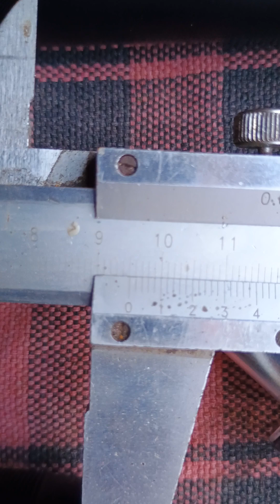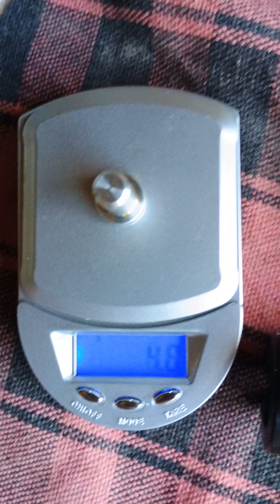diferença entre m25 5.5 e 9 mm